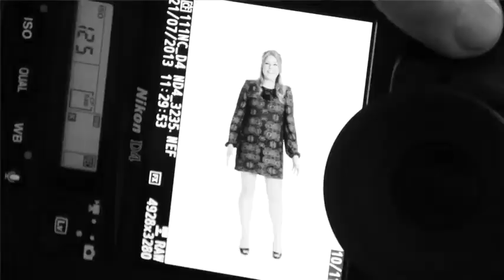BBAU 2013 l Meet Heidi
Big Brother Australia: Radio announcer Heidi is no stranger to a 4am wakeup call but she also loves to party. She can't live without Facebook and admits to being short-tempered.